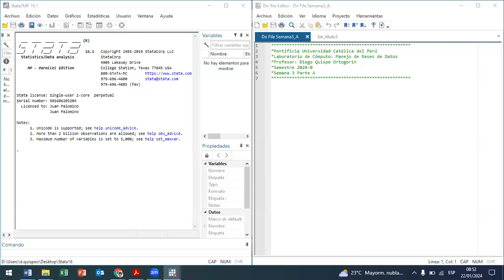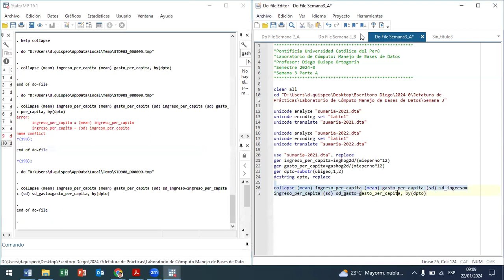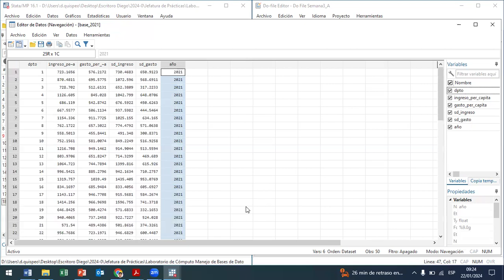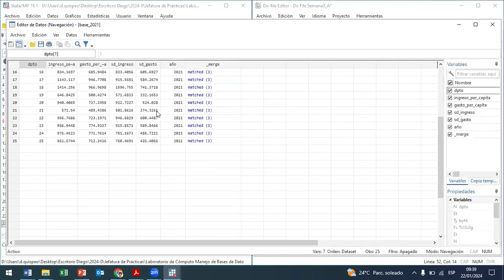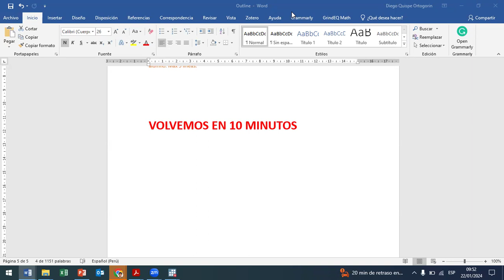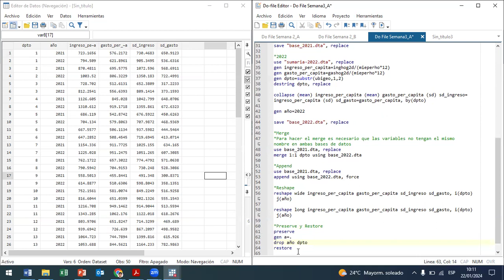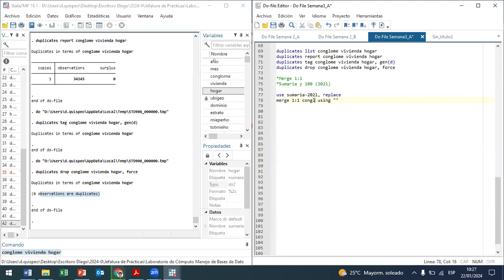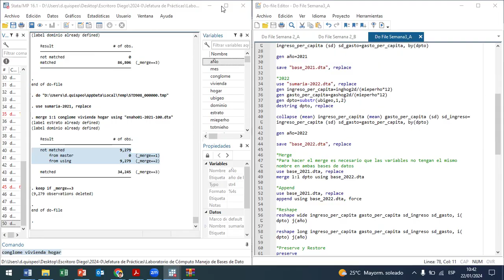Sesión 7 - Laboratorio de Cómputo: Manejo de Bases de Datos - 2024-0